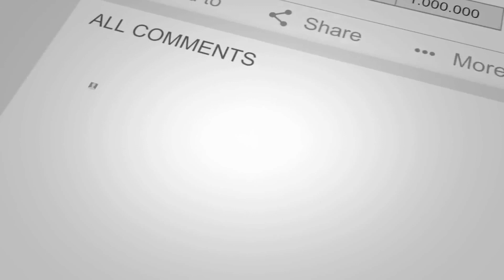Mt. Gulugod Baboy | Mabini Batangas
Gulugod-Baboy is the general term that describes the hills that traverse Calumpan Peninsula in Mabini, Batangas. Located in Southern Batangas, the peninsula is more known for the diving resorts of Anilao – the birthplace of Philippine scuba diving. Since dive enthusiasts are also enthusiasts for anything ‘outdoor’, they began exploring the hills, and soon, Gulugod Baboy became a hiking destination on its right, although today it remains a popular sidetrip to a diving escapade to Anilao, or to the nearby Sombrero or Maricaban islands.